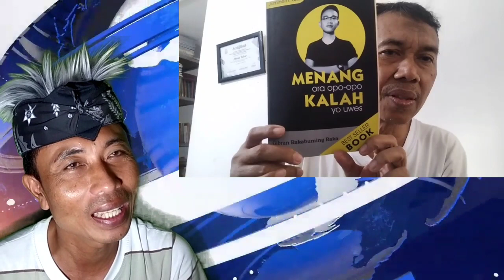INFO❗PENULIS BUKU GIBRAN KINI JADI SOROTAN MEDIA💯SEBELUM PELANTIKAN🇮🇩pilpres2024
REACTION VIDEO  GIBRAN VERSI PECI MIRING